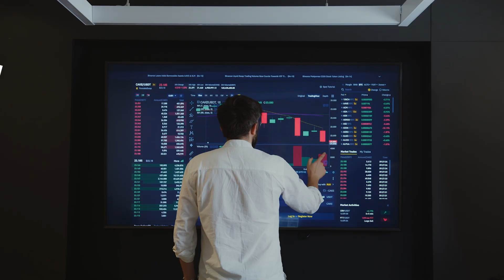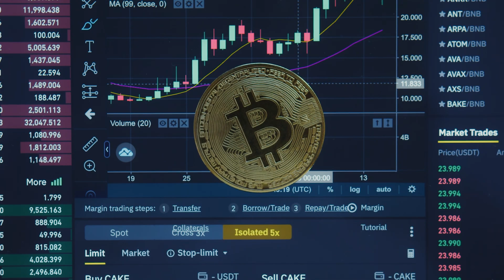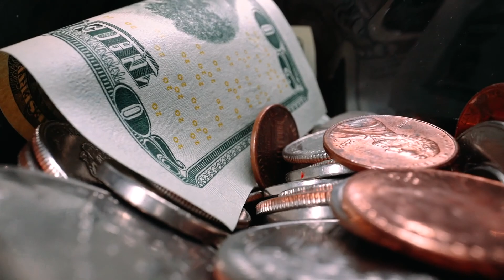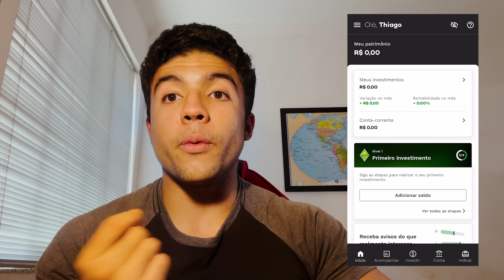INCO VALE A APENA? Tudo que VOCÊ DEVE SABER em menos de 5 minutos!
🔥 BAIXE O APP DA INCO E UTILIZE O CUPOM "INVESTUDANTES" PARA GANHAR CASHBACK

A INCO é a maior plataforma de investimentos coletivos do Brasil, proporcionando uma oportunidade única para você investir diretamente em empresas de diversos setores. Com a INCO, você encontra uma ampla variedade de títulos, permitindo que você diversifique seus investimentos e maximize seus retornos.

Uma das grandes vantagens de investir pela INCO é a possibilidade de obter altos rendimentos, com taxas que podem chegar a 18% ao ano. Isso significa que seu dinheiro trabalha por você, gerando lucros consistentes e atrativos.

Além disso, a INCO se destaca pela sua transparência e pela ausência de taxas de abertura e de manutenção. Você pode começar a investir com tranquilidade, sabendo que não haverá custos ocultos ou despesas inesperadas.

Momentos importantes:
00:00 O que é a INCO?
00:38 TAXA SELIC
1:18 INCO É SEGURA?
1:53 INVESTIMENTOS (A - E)
2:37 VALE A PENA?
3:20 COMO INVESTIR PELA INCO